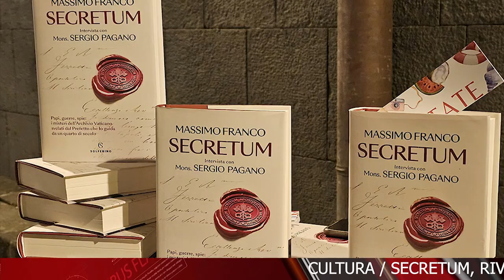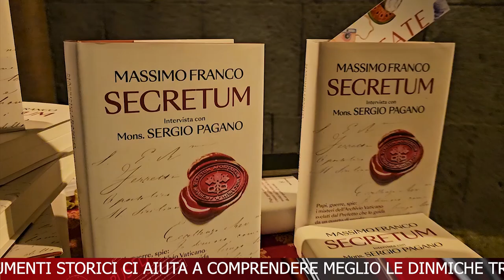TELEGIORNALE 1 AGOSTO 2024